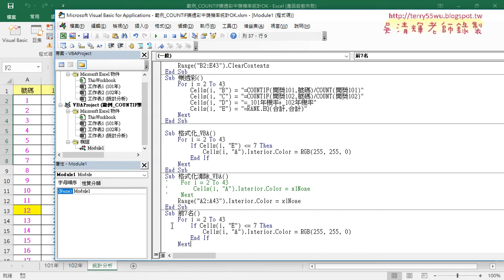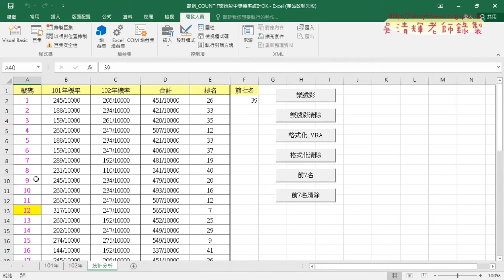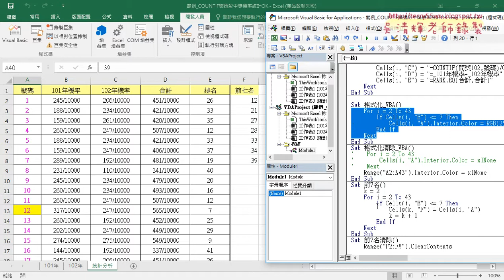06 將格式化改為列出前七名